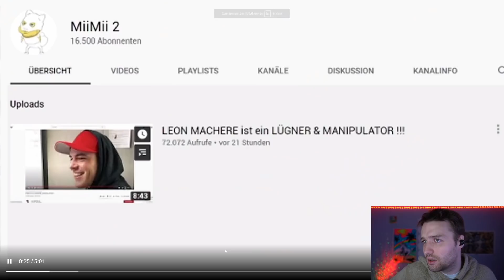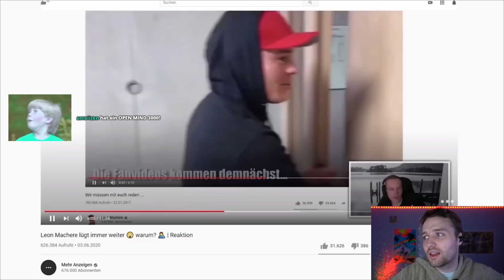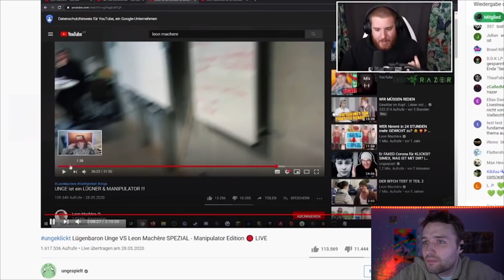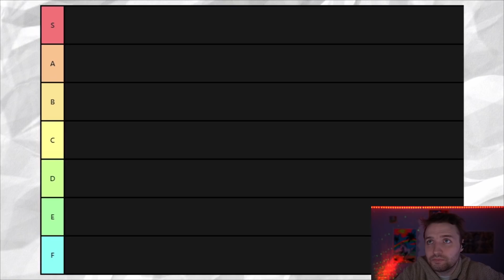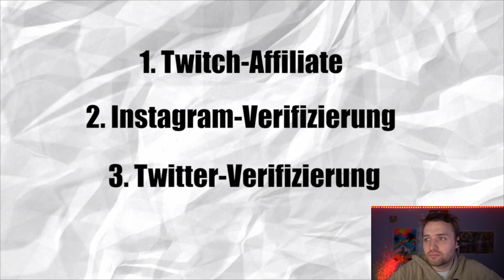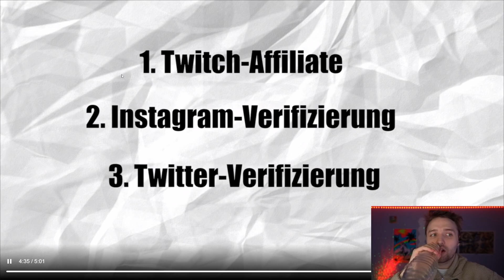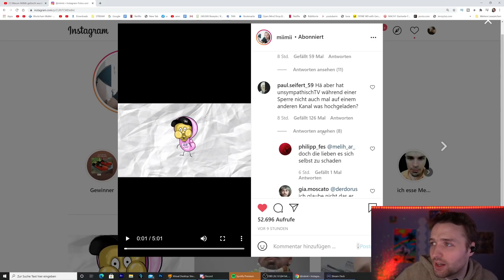EUER ERNST?! - Darum wurde MiiMii gelöscht - Meine Reaktion auf diesen unfassbaren Grund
MEIN AMAZON-STORE:

Mein interaktives Trip-Buch auf Amazon bestellen:

25 Euro Gratis Reiseguthaben, wenn ihr euch über meinen Ref-Link bei Airbnb eine Reise für über 65 Euro bucht:

BTC-Spenden an:
1KKhYPt1LTSJe4DYzuZNYuEmwbJo8cfDRA